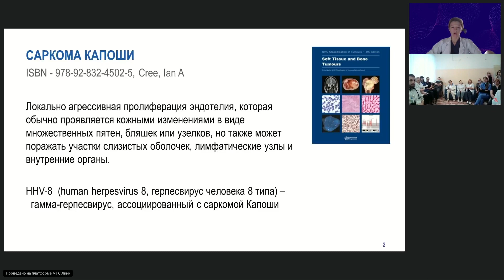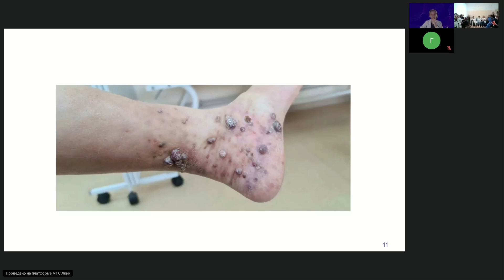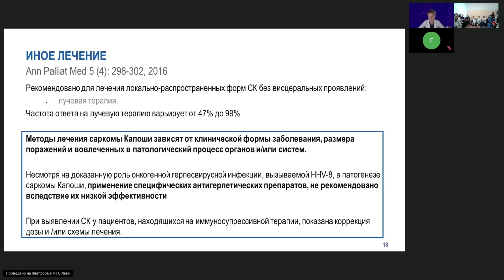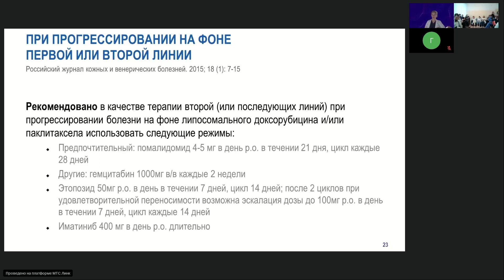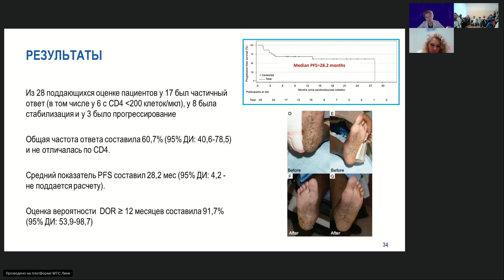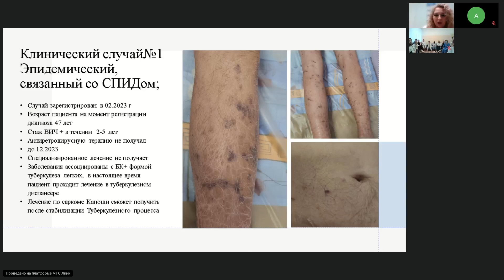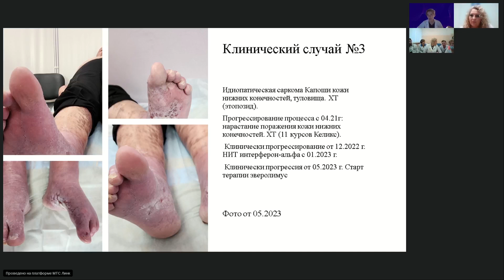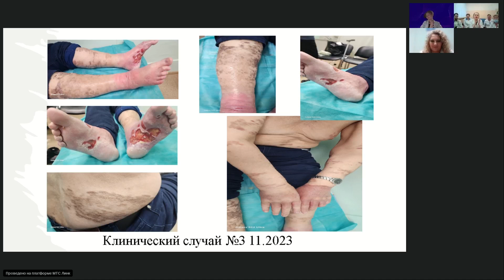Редкие опухоли. Саркома Капоши (вебинар 8 февраля 2024)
Вебинар из цикла «Редкие опухоли. Саркома Капоши» (8 февраля 2024)